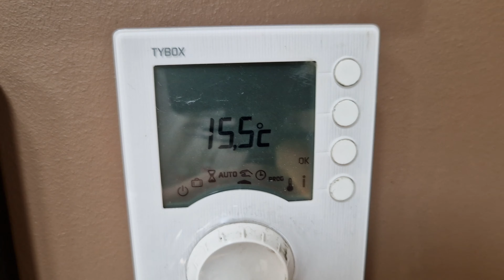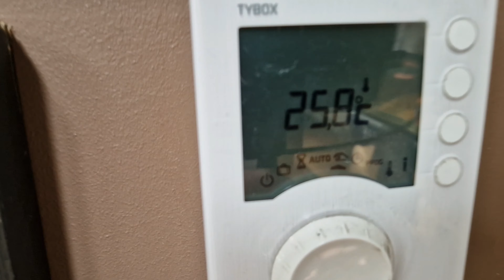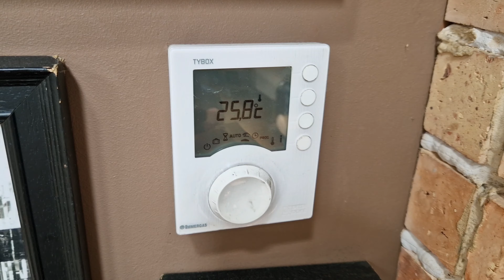Energia Off Grid: Załóż sobie ogrzewanie hybrydowe i połącz je z ...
Hybrydowe pompy ciepła Immergas zyskują popularność jako efektywne źródło ogrzewania i chłodzenia ze względu na kilka kluczowych zalet:

1. **Wysoka Efektywność Energetyczna**: Hybrydowe pompy ciepła łączą w sobie zalety tradycyjnych pomp ciepła (np. powietrze-woda) oraz dodatkowego źródła ciepła, kotła gazowego. Dzięki temu mogą osiągać wyższą efektywność energetyczną w różnych warunkach atmosferycznych, optymalizując zużycie energii.

2. **Elastyczność i Niezawodność**: System hybrydowy można przełączać między pompą ciepła a kotłem gazowym w zależności od bieżących warunków, co zapewnia niezawodne działanie nawet w skrajnych temperaturach. Pompa ciepła może działać efektywnie w łagodnych warunkach, a kocioł gazowy przejmuje pracę, gdy temperatura spada do poziomów, przy których wydajność pompy ciepła jest niższa.

3. **Oszczędności na Kosztach Eksploatacji**: Dzięki inteligentnemu zarządzaniu źródłami ciepła, hybrydowe pompy ciepła mogą znacząco obniżyć koszty ogrzewania i chłodzenia. Wykorzystują tańszą energię elektryczną w sprzyjających warunkach i przełączają się na gaz, gdy jest to bardziej opłacalne.

4. **Ekologiczność**: Hybrydowe pompy ciepła Immergas mogą przyczynić się do redukcji emisji CO2, ponieważ większą część roku mogą korzystać z odnawialnej energii (pompy ciepła). Ograniczenie zużycia paliw kopalnych w okresach o niższej wydajności pompy ciepła także wspiera ochronę środowiska.

5. **Komfort Użytkowania**: Systemy te są często wyposażone w zaawansowane systemy sterowania, które umożliwiają optymalizację pracy urządzeń zgodnie z preferencjami użytkownika i warunkami atmosferycznymi. Daje to użytkownikom większy komfort i kontrolę nad klimatem wewnętrznym.

6. **Dostosowanie do Warunków Lokalnych**: Hybrydowe pompy ciepła mogą być bardziej dostosowane do lokalnych warunków klimatycznych. W regionach o dużych wahaniach temperatur mogą lepiej sprawdzić się niż tradycyjne pompy ciepła lub kotły gazowe.

Dzięki tym zaletom, hybrydowe pompy ciepła Immergas stają się konkurencyjnym rozwiązaniem na rynku ogrzewania i chłodzenia, oferując zarówno ekonomiczne, jak i ekologiczne korzyści.

Dobry Projekt:
Tytułem; Darowizna

Energia Off Grid: Załóż sobie hybrydowe rozwiązanie i połącz je z ...